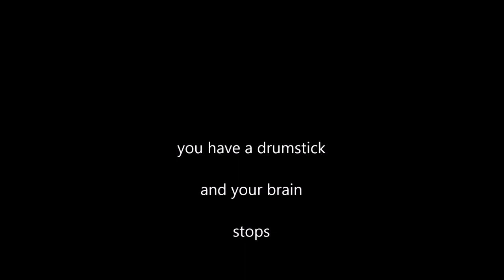Let's Read: Ghosts by Henrik Ibsen Act 3: Analysis, Summary, and Interpretation